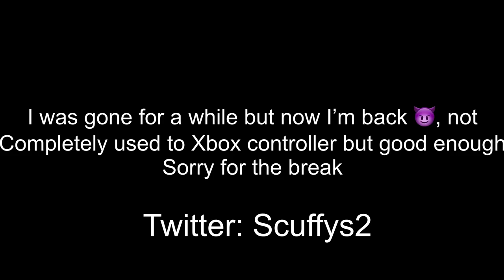PSA 😈 + Best 60FPS PS4 Console Player Switches To Xbox Series S 120FPS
PSA 😈 + 200 PUMP Only Montage
PSA 😈 + Best 60FPS Console Settings for Aim/Builds
PSA 😈 + (Season 78)
PSA 😈 + (Fortnite Montage)
PSA 😈 + (ft. Plalism)
PSA 😈 + Best 120FPS Xbox Claw Player
PSA 😈 + (ft. FaZe Sway)
PSA 😈 + Best 120FPS Xbox Series S/X Player
PSA 😈 + Best 60FPS Player Switches To 144hz PC
PSA 😈 + Best Next Gen Console Player

Dont forget to hit that Noti Bell so you don't miss another video, Thanks!

Socials-

fortnite settings for ps4 ps5,